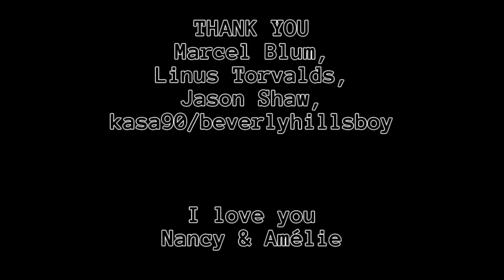Spieln wa' ma' Minecraft: #0010 [Deutsch|1080p]